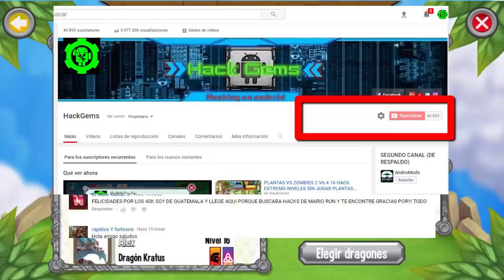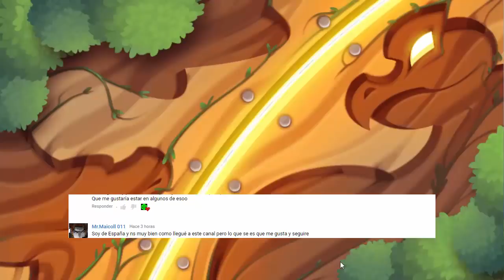ESPECIAL 40K SUBS Y SORPRESAS EXCLUSIVO SUBS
MUCHAS GRACIAS A TODOS, POR FORMAR PARTE DE ESTA COMUNIDAD.